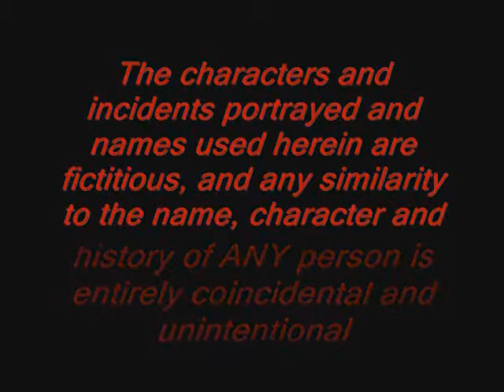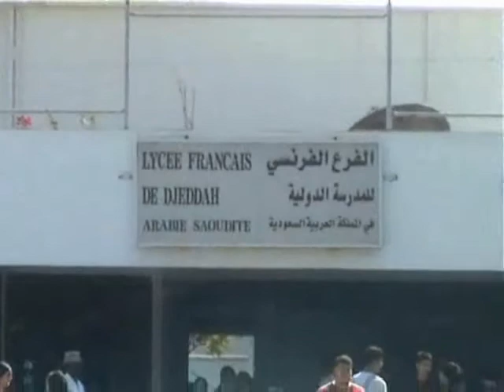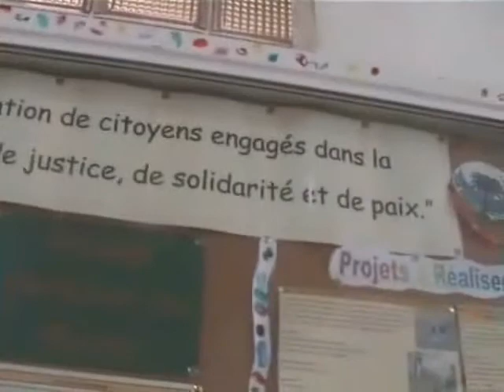Freedom Fighters (2007) [PART 1] (Intro)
Freedom Fighters (2007)  Part 1, Introduction a la Dictature
Movie, Comedy, Sketch, Souvenir of school, Lycee francais de djeddah
Ecole Francaise Internationale de Djeddah.
Tarek Bekdash, Bilal Alam, Othman Mansour, Fadi Mitry, Abdullah El Tarazi, Fahd K, Micheal Obeid, Benjamin Rahbani, Marc Koyess, Wassim Najjar, Haitham Khelifi, SaMiR.
[Go to part 9 to see the Action scenes]
Brought to you par les Fouteurs De Merde du lycee francais de djeddah 2007